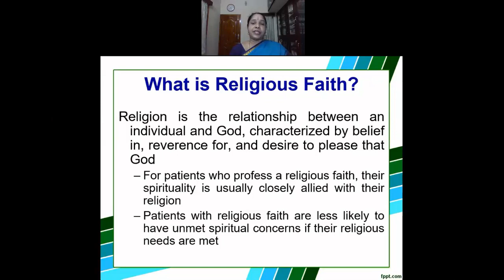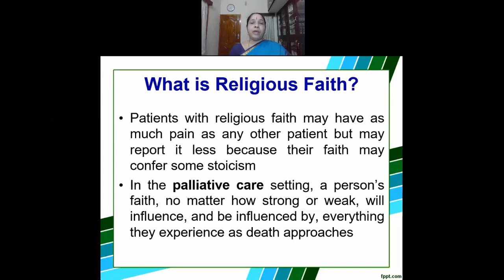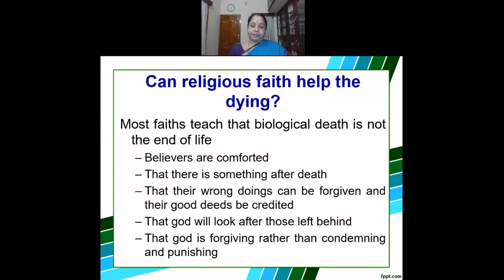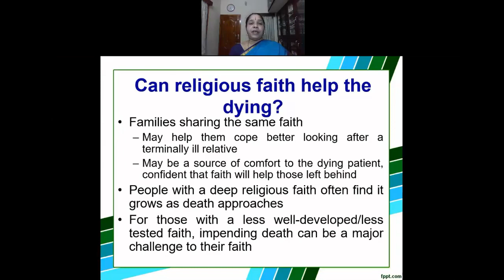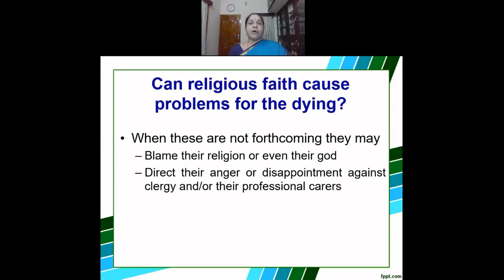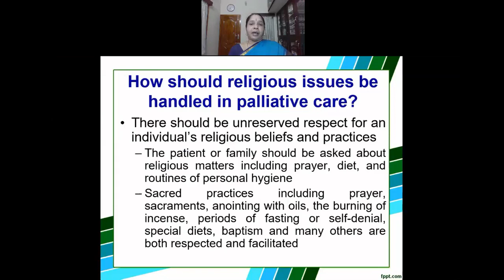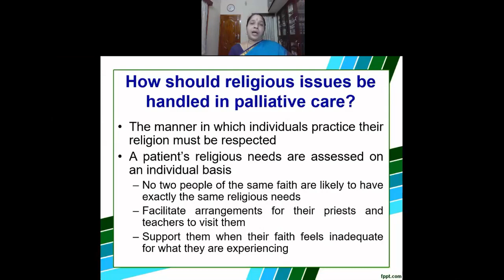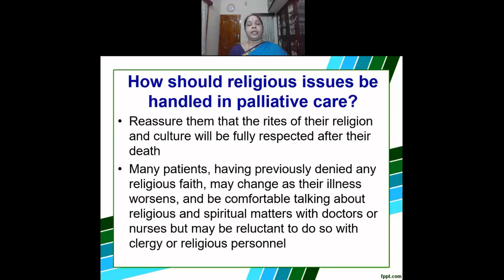Religious Faith in Palliative care